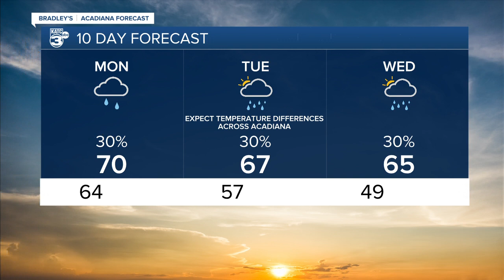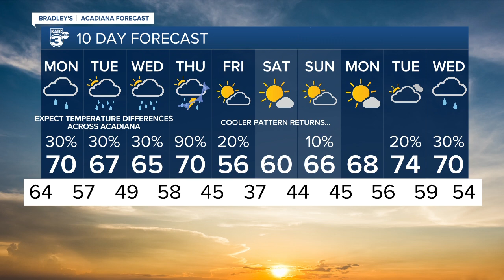Bradley's Weather Forecast Part 2 5:30pm 01-29-23